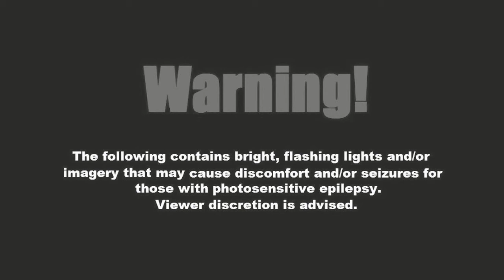Interview with MALARKI on the release of EMERGENCE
The third release of MALARKI on Errorgrid Records marks a milestone in the work of the electronic music artist by advancing his gritty and abrasive style into more epic terrain. Nundale discusses approach, intention and execution behind the 5 track EP.